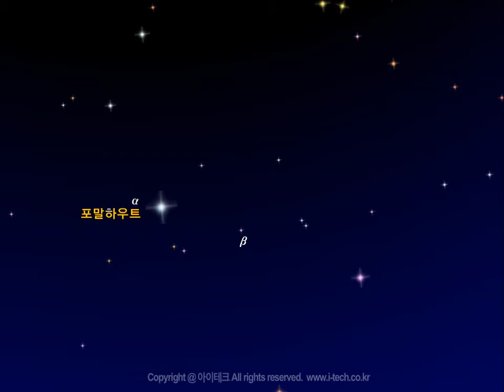남쪽물고기자리